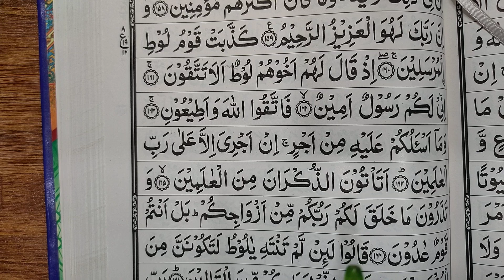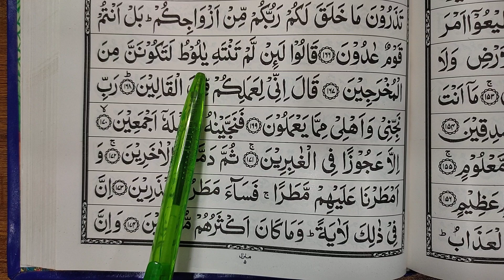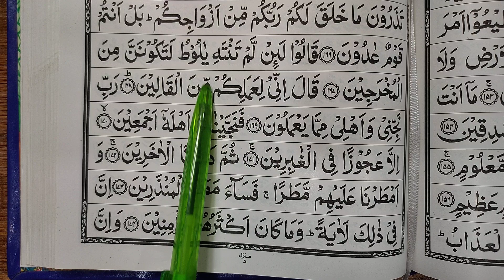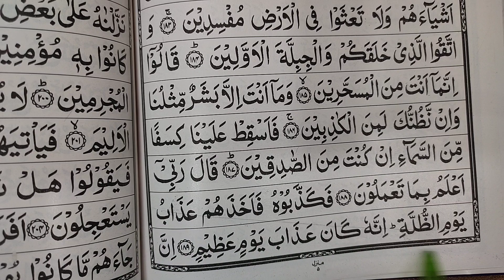Para no 19, Sorah As- Shuaraa | Quraan padhna sekhe #386 | कुरआन सीखें | A.M.Qasmi